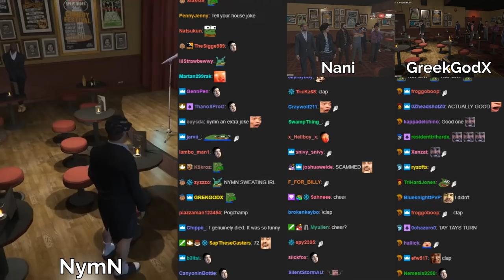Rupert's Comedy Show - GTA V RP (feat. Nani and Greek + chats)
Outro left version: Redbone by Childish Gambino